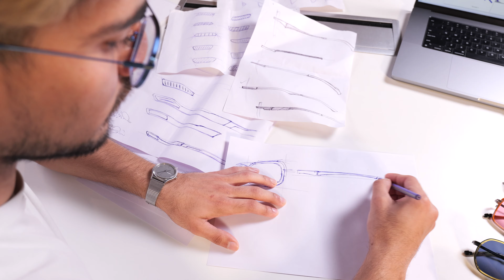The Making Of Hip Hop Collection | Lenskart Studio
What is it about the Hip Hop collection that has ignited a universal vibe? Well, get ready for an exclusive peek behind the curtain where we unveil the secrets and reveal the creative process that brought this irresistible collection to life.

Join our dynamic duo, Qavi, and Harshit, as they break it down for you. They'll take you on a ride through the inspiration behind creating a collection that captures the essence of hip hop culture. We talkin' about beats, streets, and everything in between.

Chapters
00:00 Introducing Hip Hop Collection Category Heads
00:21 Qavi's love for Hip Hop culture
01:34 Designing Hip Hop eyewear
02:09 Peyush's favourite colour
02:18 Features
03:14 Marketing campaigns
03:43 What's next?